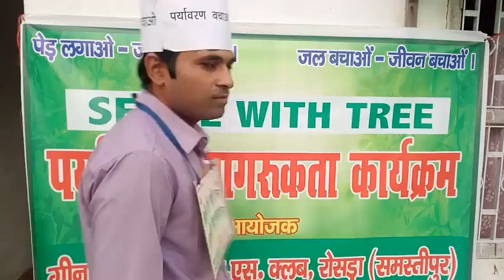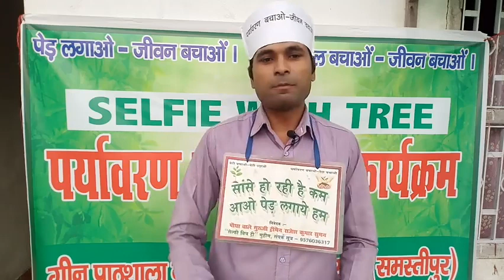पर्यावरण प्रेमी ट्री मैन राजेश कुमार सुमन का संदेश/05 june 2020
CSLive/05 जून 2020/
नमस्ते, आप 'शिक्षक चौपाल' का अपना चैनल "चौपाल संवाद लाइव" का यूट्यूब चैनल देख रहे हैं. शिक्षक, शिक्षा और शिक्षा विभाग के साथ साथ बिहार की सच्ची और अच्छी ख़बरें, पॉलिटिकल कहानियां और वो हर जरूरी बात जो भागदौड़ भरी ज़िंदगी में छूट जाती हैं, उन्हें देखने के लिए हमारे यूट्यूब चैनल को Subscribe कर लें और सभी लेटेस्ट अपडेट के लिए घंटी बजा दें. आप अपना नाम और जिला लिखकर हमें 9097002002 पर Whatsapp भेजें।

◆अन्य ख़बरें पढ़ने के लिए हमारे Website 👇 पर विजिट करें।

Chaupal_Samvaad_Live, Breaking_News, Teacher_Latest_news, Niyojit_Shikshak, niyojit_teacher_Bihar, Travel, आज का मुख्य समाचार, Today Breaking News, aaj ka taja smachar, aaj ki breaking khabar, aaj ka taja smachar

Thanks..
Your's
मौर्यवंशी संजीव समीर